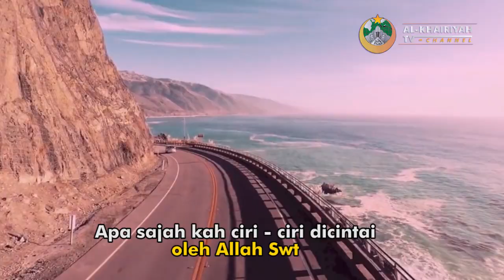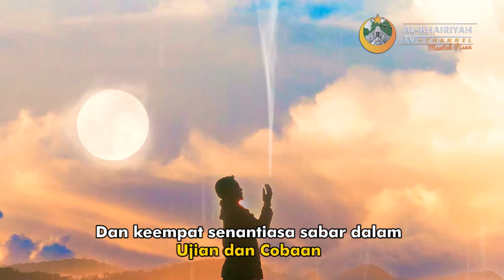CIRI ORANG DICINTAI ALLAH SWT - Al-Khairiyah TV Channel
Ingin Dicintai Allah SWT?